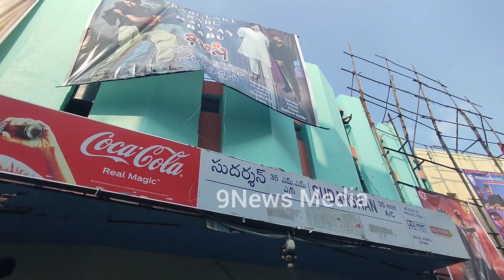Ustaad Bhagat Singh Massive First Glimpse Celebration Pawan fans@Sandhya Theater| Pawan fans Hangama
Ustaad Bhagat Singh is an upcoming Telugu film ft. Pawan Kalyan, Sreeleela & others. Music composed by Rockstar Devi Sri Prasad, Written and Directed by Harish Shankar.S. Produced by Naveen Yerneni and Y. Ravi Shankar under The Banner Mythri Movie Makers.

Movie Details :
Movie Name : Ustaad Bhagat Singh
Cast: Pawan Kalyan, Sreeleela & Others
Written-Directed by : Harish Shankar. S
Producers : Naveen Yerneni, Ravi Shankar Yalamanchili
Screenplay : K Dasharath
Contribution of writing : C Chandra Mohan
Cinematography : Ayananka Bose
Editing : Chota K Prasad
Production Designer : Anand Sai
CEO : Cherry
Executive Producer : Ravipati Chandrasekhar
Fights : Ram Laxman